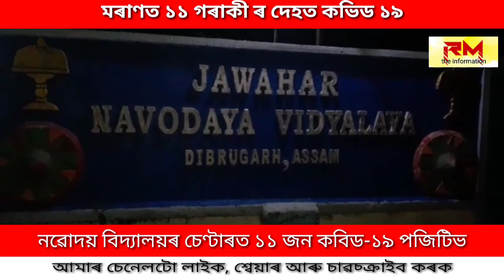Moran : মৰাণত ১১ গৰাকী ৰ দেহত কভিড ১৯, নৱোদয় বিদ্যালয়ৰ চেণ্টাৰত থকা ১১ জন কবিড-১৯ পজিটিভ চিনাক্ত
Welcome to RM the information. We serve the people of Moran.